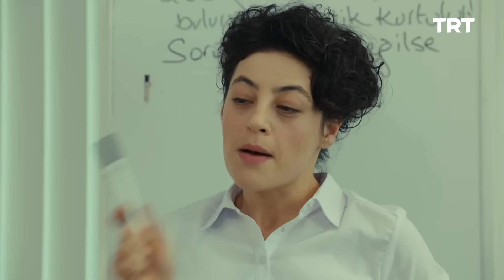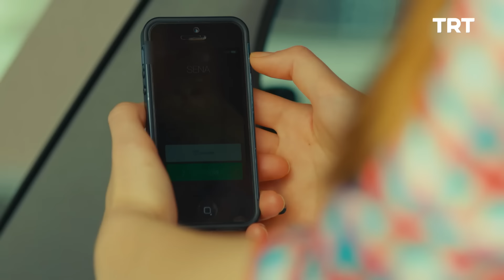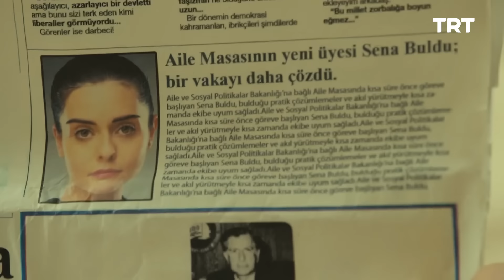Böyle Bitmesin 67. Bölüm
Nazlı, Yusuf'la köşe kapmaca oynuyor.

Türkiye’de hızla artan boşanmaları ve bu boşanmaların sebeplerini ele alan dizi.

Senarist: Necati Şahin
Oyuncu Kadrosu: Nergis Öztürk, Yeliz Kuvancı, Cemal Toktaş, Tomris İncer, Adnan Biricik, Aysen İnci, Pınar Göktaş